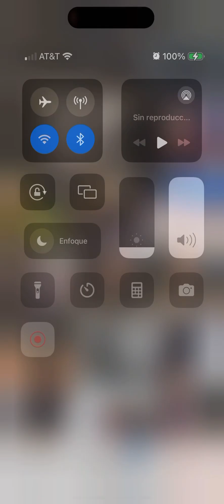DMEN7E RESISTE ENSAYO 15 AGOSTO 2024 GUADALAJARA